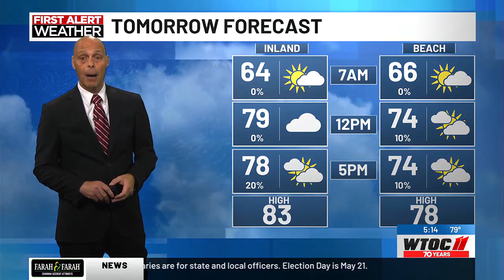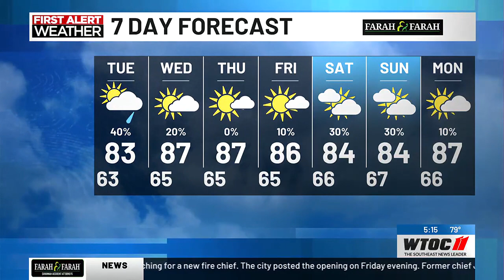THE News at 5PM WX -4-29-2024